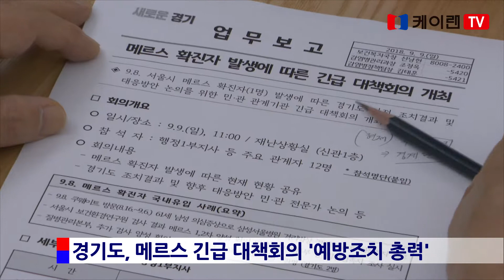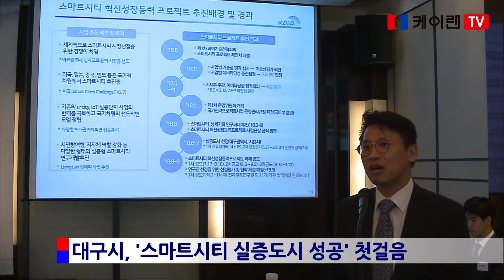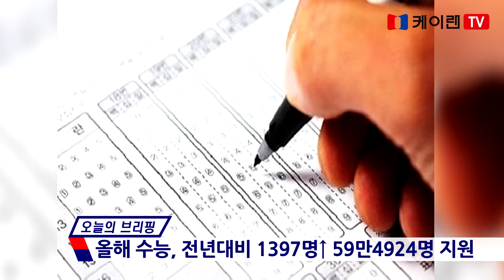20180911 케이랜 뉴스 571회